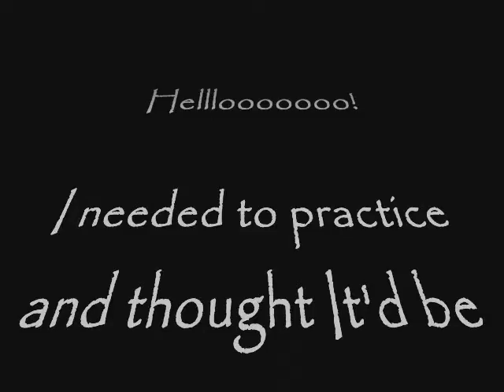adagio opus 75 cm von weber